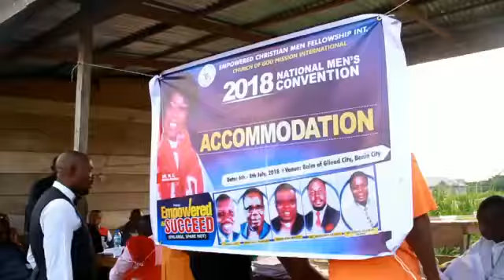Highlights of the first CGMI Empowered Men Fellowship International 2018 at Balm of Gilead City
Church of God Mission International